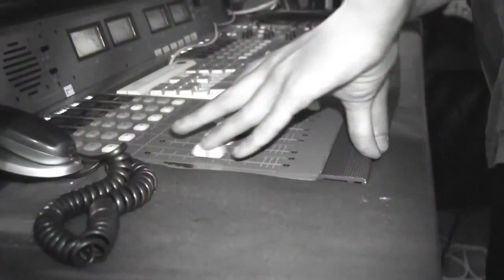Erik De Torres (Kid Fuego) - I Cant Hear You (prod. Salvador Sanchez) Live på XO HIPHOP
Følg Erik De Torres: @erikdetorres

XO HIPHOP can`t be bought, but you can get it for free.
FM 99,3 Radio Nova, Oslo Norway